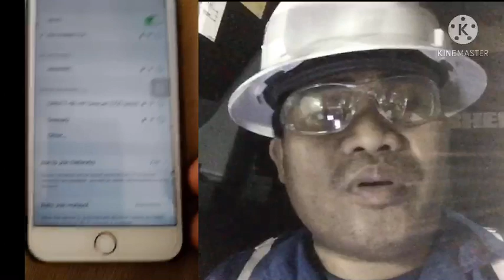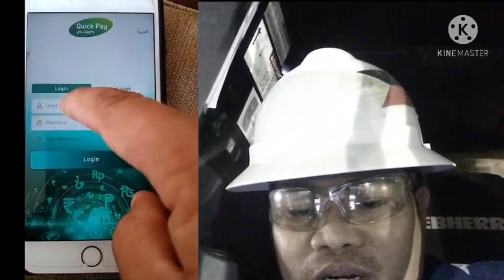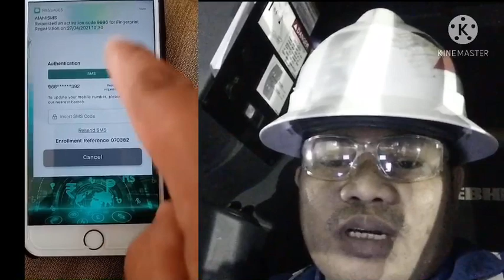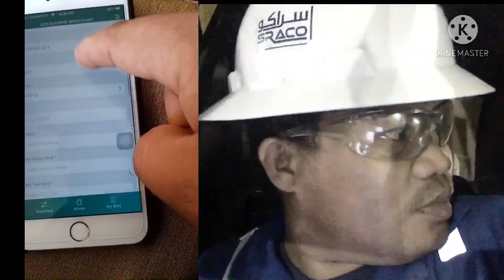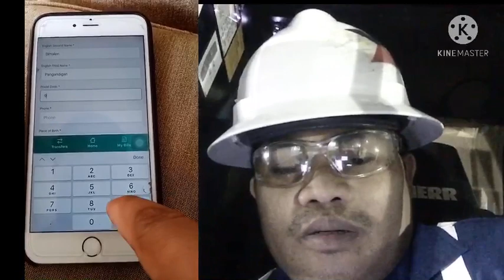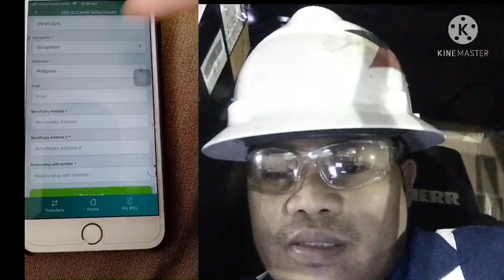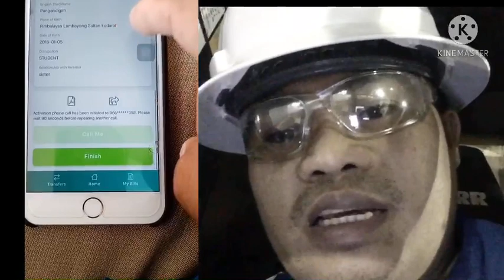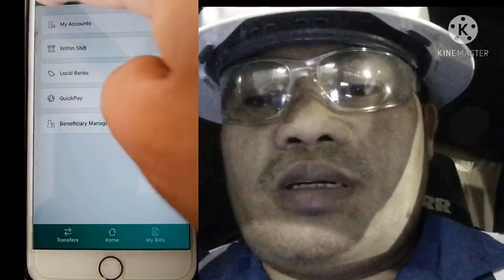Paano magdagdag ng Beneficiary,Gamit Ang cellphone,Quick Pay NCB Bank sa KSA(How to add Beneficiary)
Paano magdagdag ng Beneficiary gamit ang cellphone(How to add Beneficiary to use cellphone)Quick Pay NCB Bank in KSA.
Relative topic;

how to add beneficiary in ncb bank online
how to add international beneficiary in ncb bank online
how to add international beneficiary in ncb bank

ncb bank to bdo
ncb bank saudi

ncb bank swift code riyadh

ncb bank ramadan timings 2020
ncb bank financial statements 2019

ncb bank beneficiary activation

saudi national bank snb
arab national bank saudi
the saudi national bank

quick pay ncb bank
quick pay ncb bank riyadh

quick pay ncb alahli bank

ncb quick pay bank timing

ncb quick pay phone banking
ncb bank quick pay opening hours
ncb quick pay phone banking registration
ncb bank quick pay saudi arabia